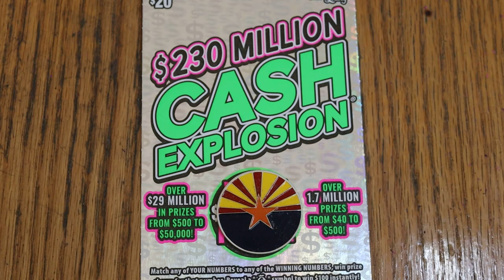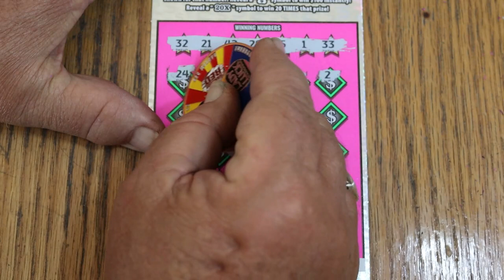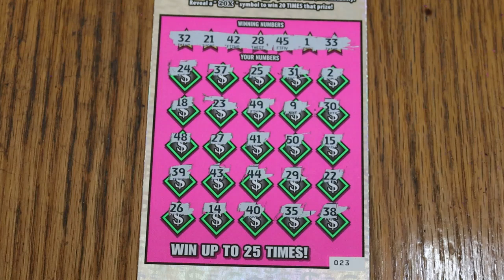💥DAY 24 $20💥CASH EXPLOSION💥